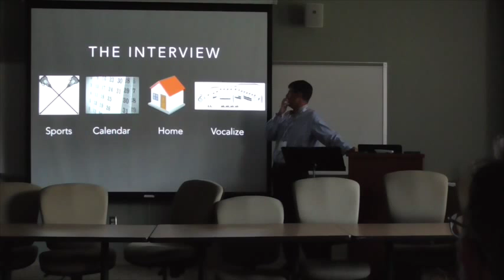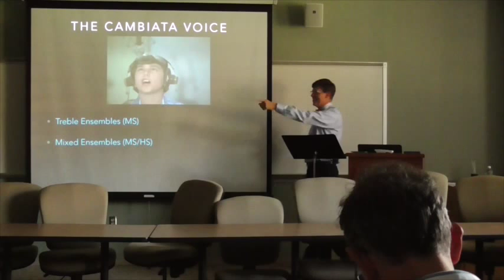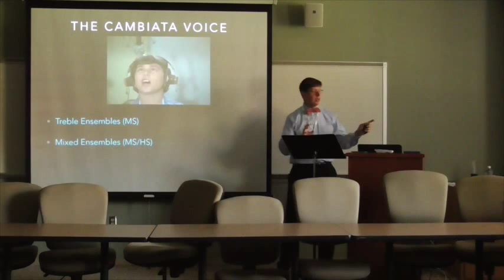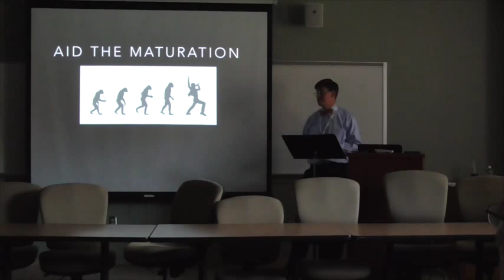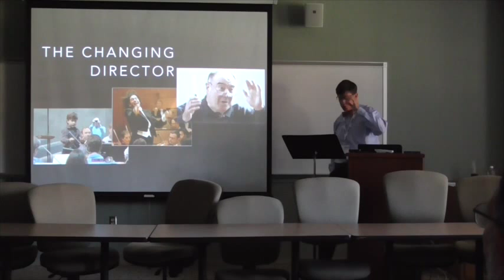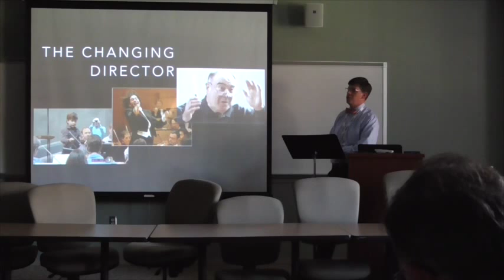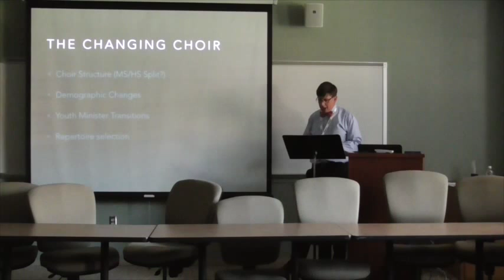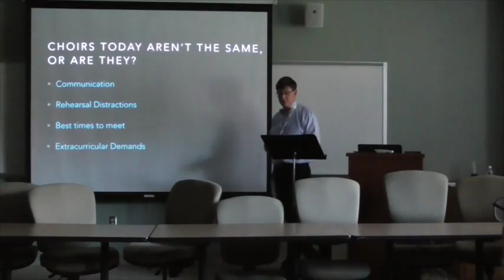Alleluia 2015 - Carey Cannon - Ever Changing Youth Choir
From middle school boys to senior-itis, our youth choirs are always in a state of flux. This session will address the many musical and non-musical aspects of change that exist within a youth choir and how we as ministers can guide them through those transitions.